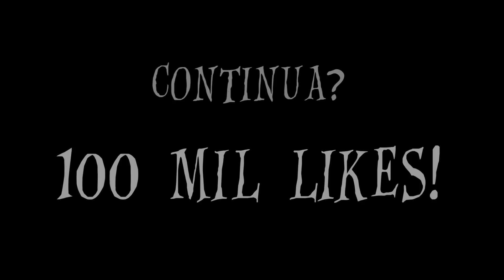REZENDE APRENDEU MAGIAS PODEROSAS!! - ESCOLA DE BRUXOS #24 [ REZENDE EVIL ]